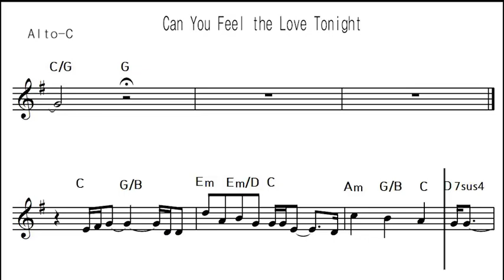Can you feel the love tonight - 노블오카리나/앨토C(라이온킹 ost)